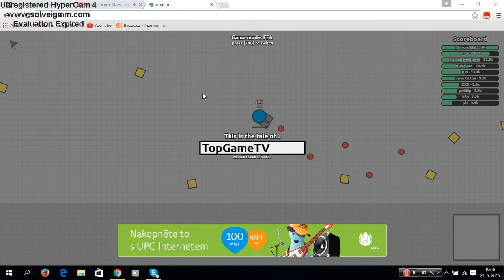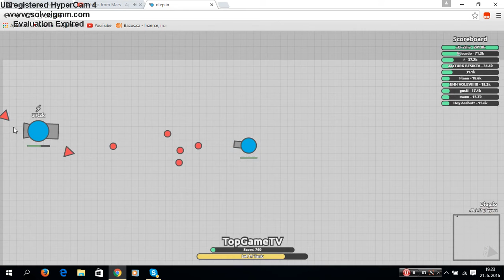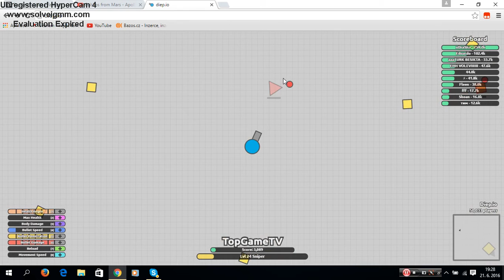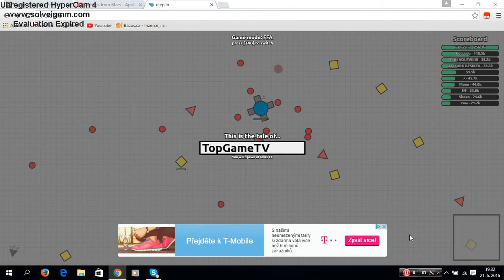Special Diep.io Hra